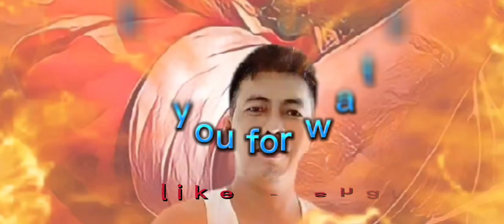Pharsa Intense Game,,| RankGamePlay | Maniac | MLBB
track:

NEFFEX - Tell MeThat I Cant (instrument )